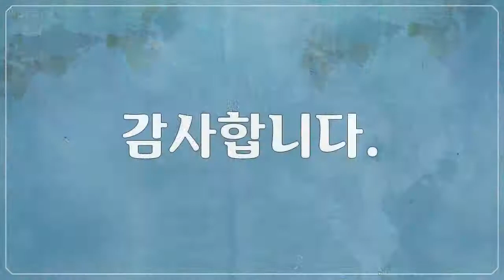오로라 보리얼리스, 다양한 오로라 풍경들, Aurora Borealis, Various aurora landscapes